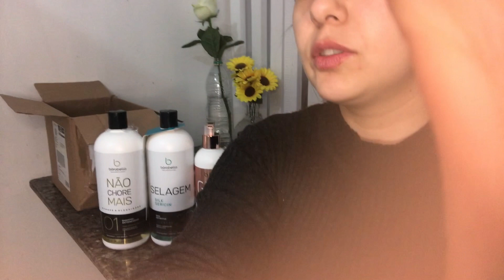UNBOXING KIT BORABELLA | SELAGEM 3D | NEUTRAQUIMIC | CAUTER GLOSS | NÃO CHORE MAIS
Link para compra do kit amores 👇🏻